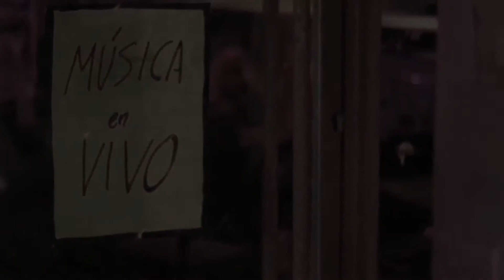Julio Hdez en Música por la Voluntad.mp4